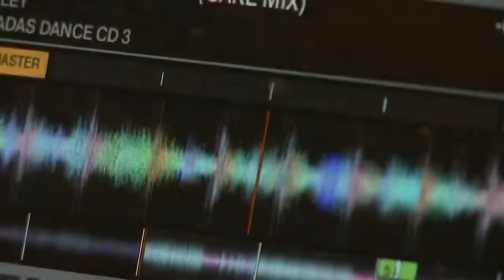Walter Massa & Graziano Fanelli - NATALANDO (Original Video)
Walter Massa vi presenta una canzone di Natale cantata per tutti.

Ecco l'IBAN per sostenere il canale:
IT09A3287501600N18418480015